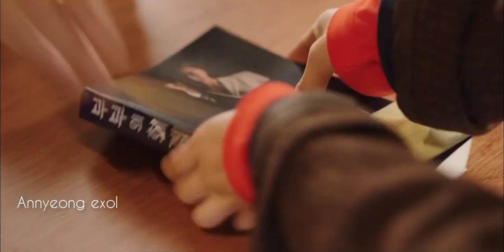kdrama ❤️ Scripting your destiny 😍 god fall in love with a girl 😍kdrama